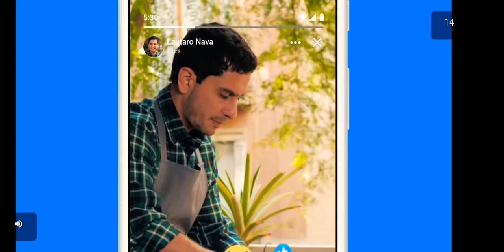Oggi giochiamo a Epic battle simulatar e vinciamo un po di livellu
Gioco di battaglia free to play